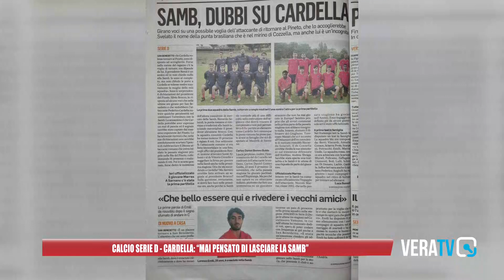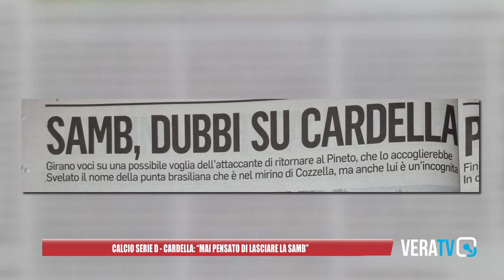Calcio serie D - Cardella: "Mai pensato di lasciare la Samb"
L'attaccante rossoblu, autore di una doppietta nel test in famiglia di ieri, smentisce un suo ritorno a Pineto